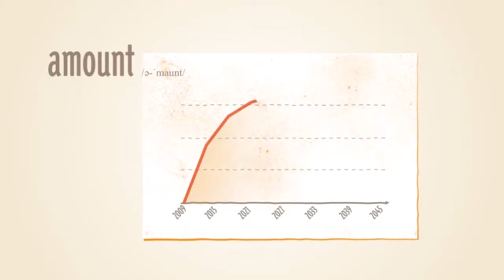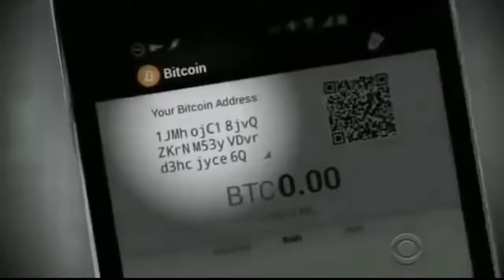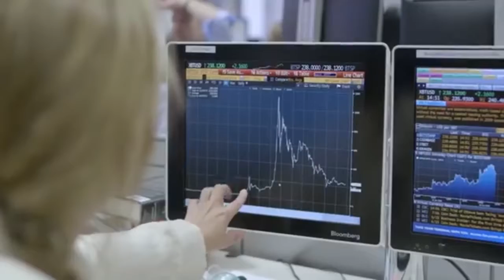Why Should You Use Bitcoin in 2017 - Behind The Hype!